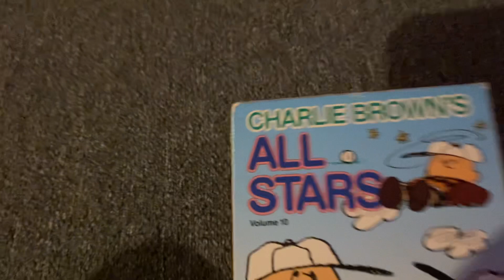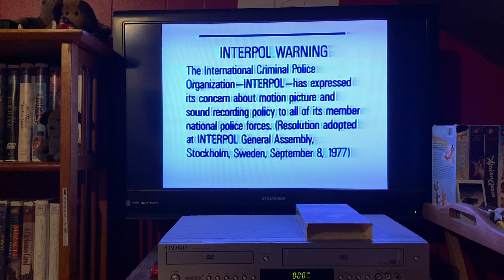Opening To Charlie Brown’s All Stars 1986 VHS